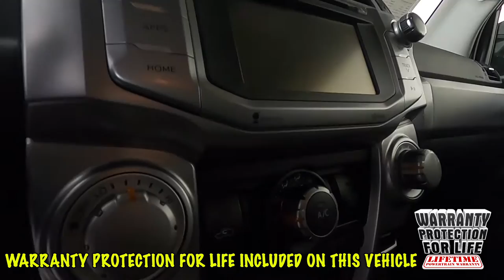2015 Toyota 4Runner SR5 SUV JTEBU5JR0F5240681